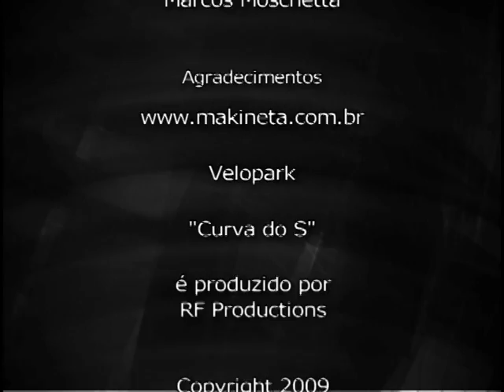Curva do S - Episódio 77 - Segmento 4 - 25/08/2010